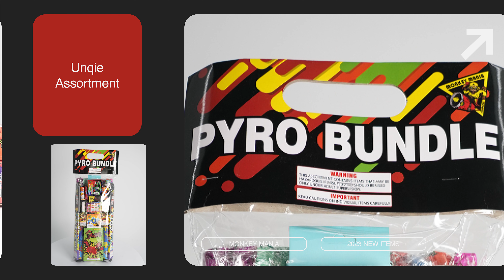2024 Monkey Mania (Assortment) MM30005 Pyro Bundle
Pyro Bundle, Abundant of Funny and Unique Novelty Fireworks!
 MM-T6515A/B/C   10 BALL ROMAN CANDLE
 MM-RM1807A/B/C/D   10 BALL ASSORTED ROMAN CANDLE
 MM-RM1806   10 BALL COLOR PEARLS
 MM-HN89   FLOWER GARDEN
 MM-8336   AIR BOMB SALUTE CRACKERS
 MM-8350   FIRECRACKERS-50 COUNTS
 MM-0831   LARGE GOLDEN FLOWER
 MM-0830   FRIENDSHIP FOUNTAIN
 MM-0651   HAPINESS FOUNTAIN
 MM-8501   POP SNAP
 MM-FC03   CONE FOUNTAIN
 MM-0977   7" GOLD SPARKLER
 MM-8405   MINI FOUNTAIN
 MM-T3500   JUMPING JACK
 MM-0901B   GROUNDBLOOM FLOWER
 MM-F0301   GLOW STICKS
 MM-F0801   NEON STICKS
 MM-8404   SUPER FLASHER